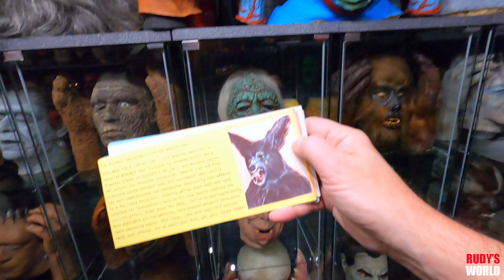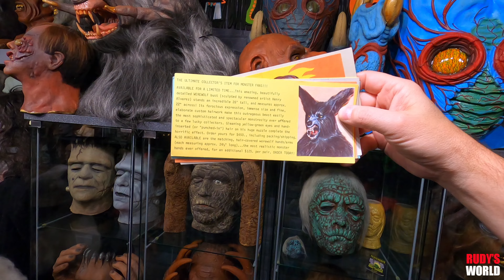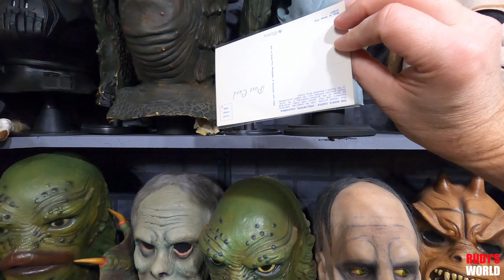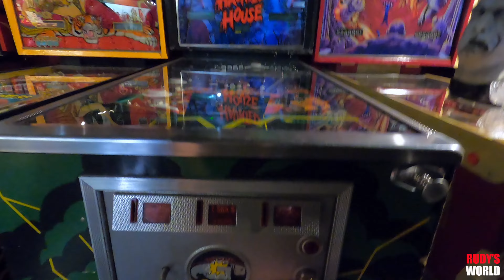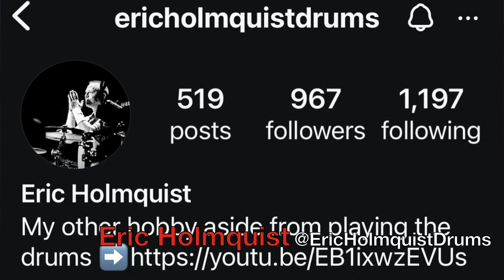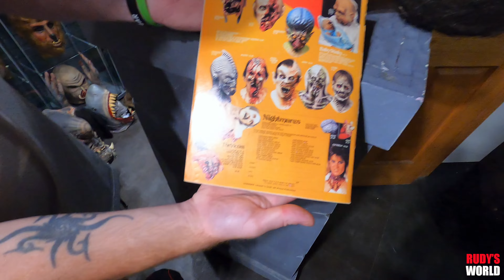Crimson Ghost Mask Room MONSTER SPECIAL 3 • ERIC HOLMQUIST of KANSAS • RARE Masks • TRICK SHOP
Special guest join me in this fun episode where we look at lots of great rare masks and discuss masks by Lou Prancik!